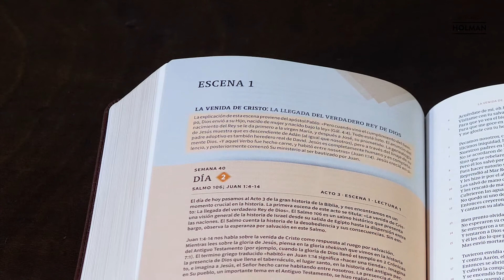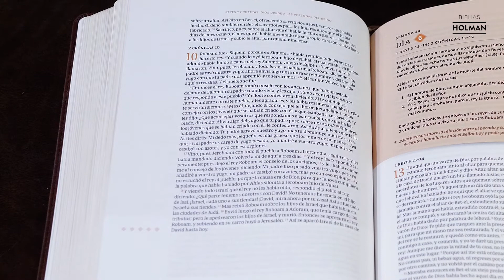5 - Para leer y entender tu lectura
B&H en Español y Biblias Holman te presentan la Biblia Cronológica día por día, una herramienta diseñada para toda aquellas personas que desean profundizar el estudio las Escrituras en un devocional diario. Con elegante presentación y 365 lecturas en porciones cortas que llevan al lector a través de los grandes temas bíblicos .

Características:
-Introducción diaria guiará a entender cómo está la Biblia conectada.
-Preguntas de reflexión para que apliques la lectura a tu vida.
-Elegancia, profundidad y sencillez.
-Mapas a todo color.
-365 lecturas diarias organizadas alrededor de los grandes temas de la Biblia

Visita nuestra página web para más información.